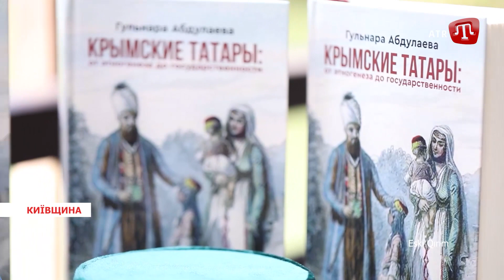ЗНАЙОМСТВО З ЗОЛОТИМ ЧАСОМ КРИМСЬКОГО ХАНСТВА В ESKİ QIRIM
Програма виходить за підтримки TRANSITION Ministry of Foreign Affairs of the Czech Republic.

Або на карту монобанк:
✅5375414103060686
ПриватБанк:
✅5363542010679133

В затишку тіні на зручних тапчанах, насолоджуючись природою. В традиційній кримськотатарській атмосфері гостьового двору Eski Qırım, присутні знайомились з культурним та історичним спадком корінного народу. Природньо, все починається з кави та традиційних наїдків.

Добу Ханів Гераїв називають золотим часом. Періодом розквіту культури та державності. Через півострів пролягав Шовковий шлях, яким йшли мандрівники та торговці із Західу на Схід та зі Сходу на Захід, обмініючись з місцевими багатствами своїх культур. Заможність та вишуканість в кожній деталі національного одягу. А присутніх знайомлять з деякими таємницями вбрання.